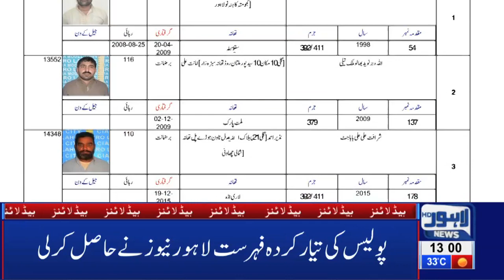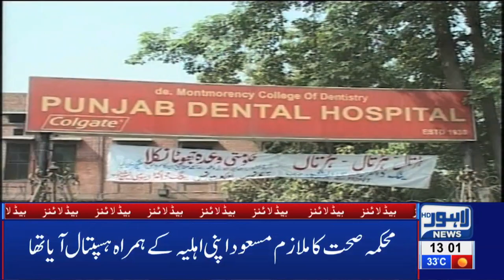01 PM Headlines Lahore News HD – 4th April 2019